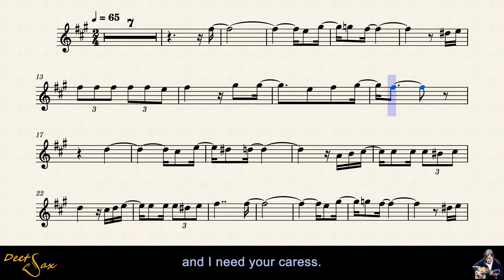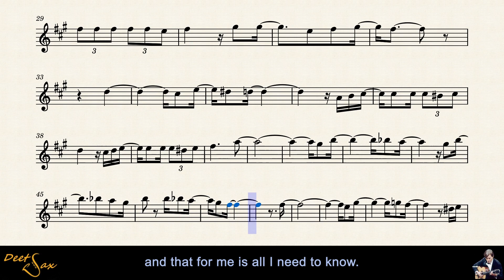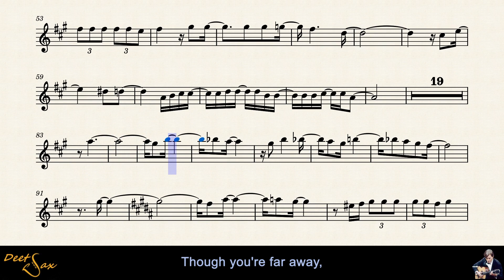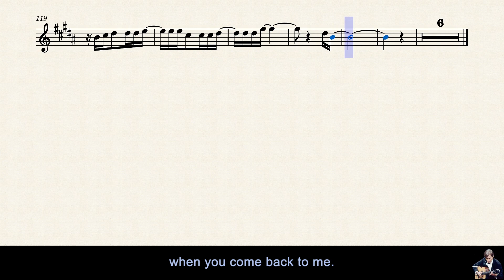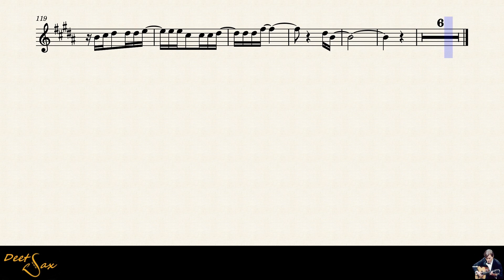🇧🇷 MEDITATION - Antonio Carlos Jobim - Tenor Sax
Titulo: Meditation.
Autor: Antonio Carlos Jobim.
Pais: Brasil
Año: 1963.